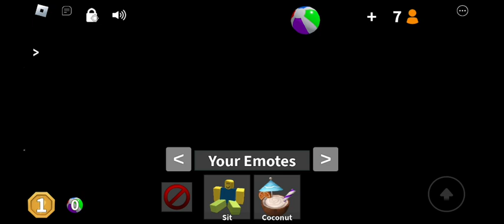LUIGI PLAYING MM2 & MM2 AIM TRAINER PART -14